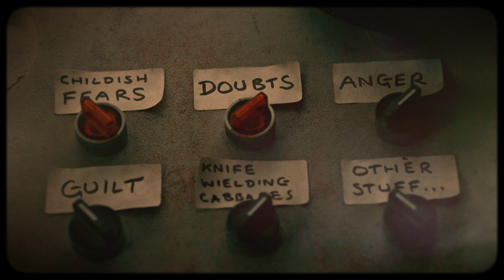Tom Misch - Movie | Cheshir Ha Choreography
Director: Anthony King
Choreography: Cheshir Ha
Dancers: Cheshir Ha, Jaeyong
Production: Moonculture Films